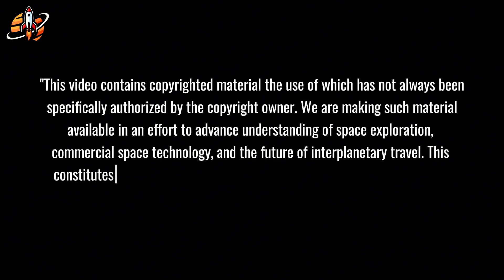SpaceX's Dragon Moon Upgrade EXPOSED: NASA Never Saw This Coming...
SpaceX Dragon could replace NASA Orion tomorrow. But billions say otherwise. Here's why
⏳ Timeline:
02:26 - Grey Dragon Mission: The Lunar Plan NASA Doesn't Want You to See
05:36 - Lunar Re-entry: The 25,000 MPH Heat Shield Problem
06:28 - Starship Version 4: SpaceX's 200-Ton Payload Game Changer
08:26 - Northrop's Secret: Why Competitors Trust Falcon 9 Over Rivals
09:11 - Dragon Lunar Backup: The Alternative NASA Won't Consider